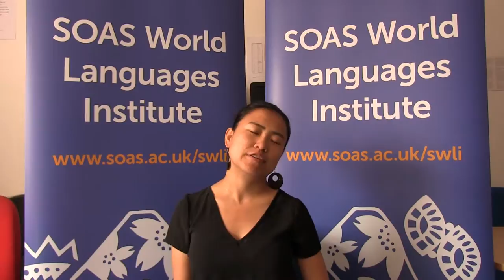089 Xinan Guanhua: Sophie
She is not really sure why she has to spin the globe. Sophie is doing a PhD on Language Choice and Language Identity. She hasn't spoken this dialect for a long time. If anyone here in London speaks it too, please come and find her.